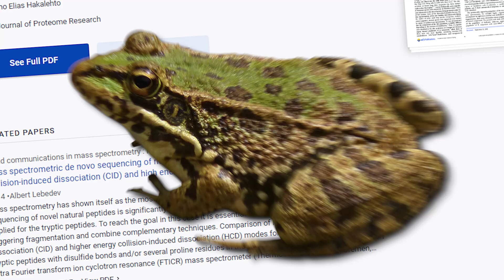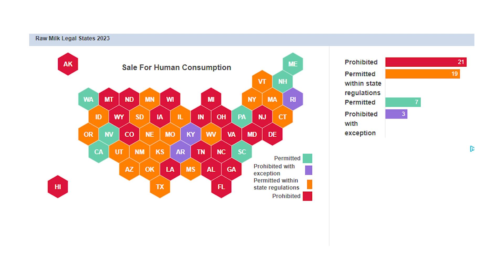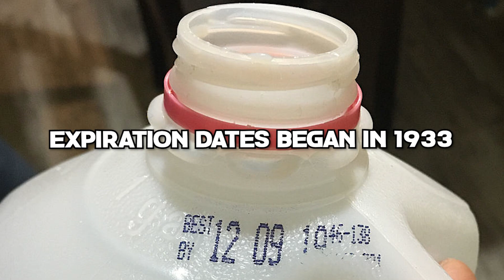Disturbing "FROG MILK" Exposed